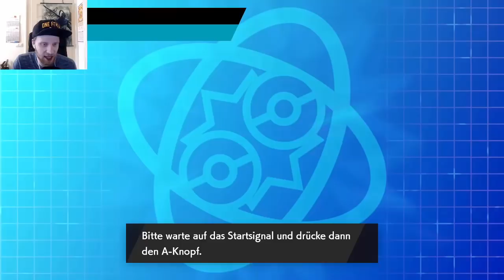GPL [S7] - Spieltag 05 - vs. Crinchilla: Anti-Prep oder Anti-Pleb